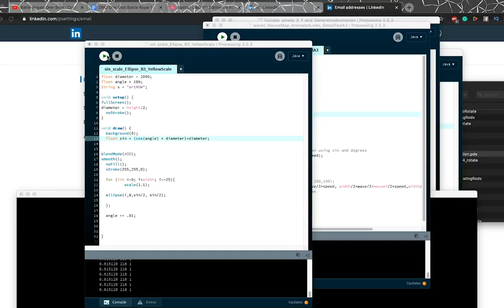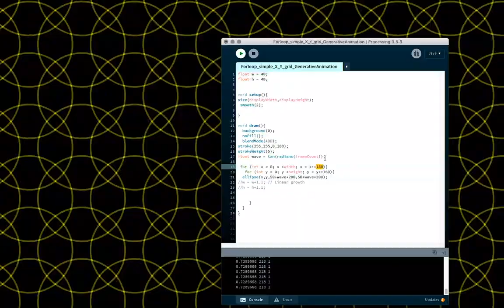Creative Coding Art | Can You CODE ART with only CIRCLES? - Processing Tutorial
Want to make creative coding art? I'm giving away free processing tutorial code and more videos to my True fans only.

I make INSANE visual art experiments with the creative coding language processing. In this one I decided to make animations with only circles because you can get very complex generative art with just circles.

Making variations of the same design with coding to create unexpected results for generative art! These designs were made with the programming language processing built on Java.

ART NOW: CREATIVE CODING is a series focused on showcasing the contemporary creative coding art and design space. The aim is to share as much knowledge as possible about creative coding around the world!